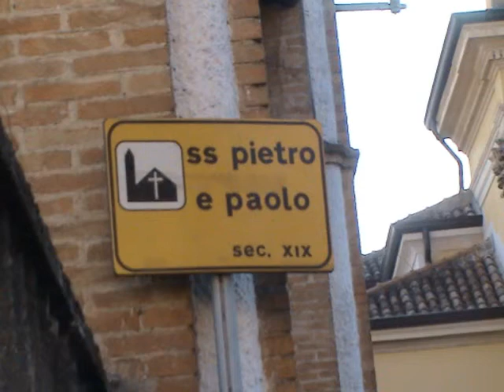Le campane di Vailate (CR) - Distesa festiva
Concerto di 8 campane in Do3 calante
Distesa delle 4 campane minori per la Santa messa serale, nella festa del lunedì dell'Angelo.